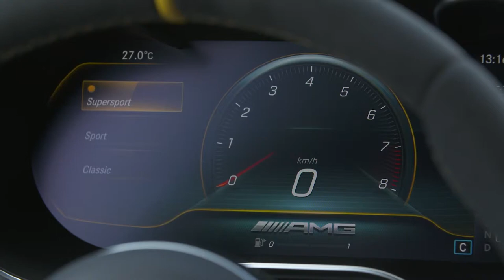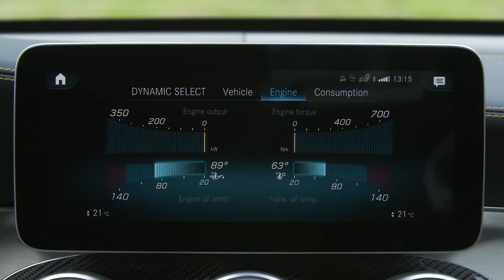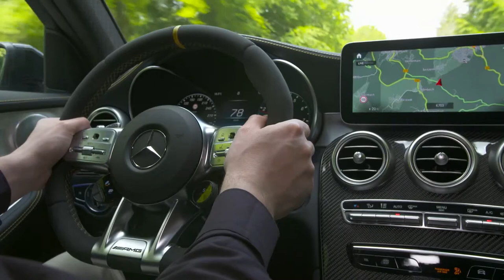2020 NEW Mercedes-AMG GLC 63 S Coupé